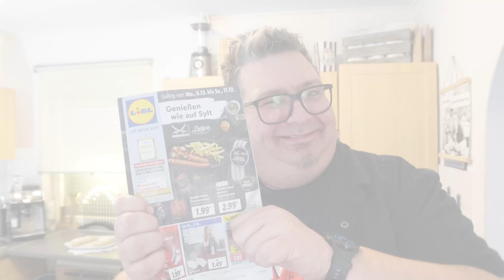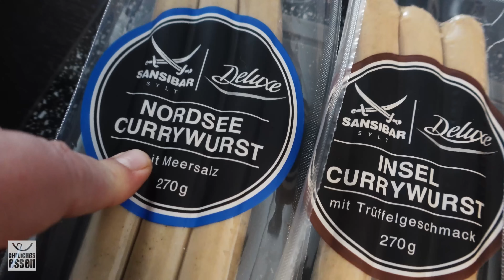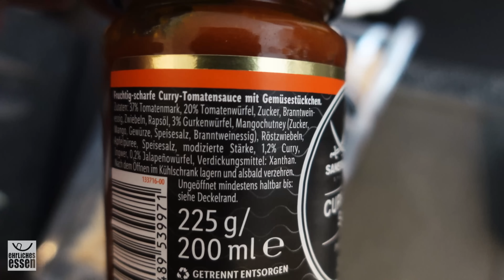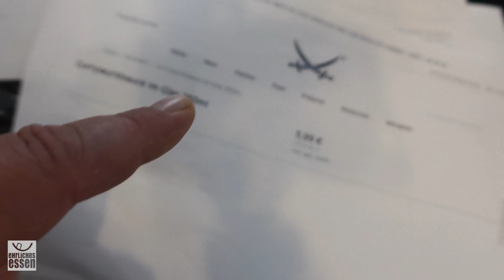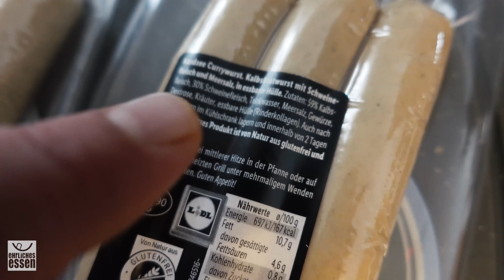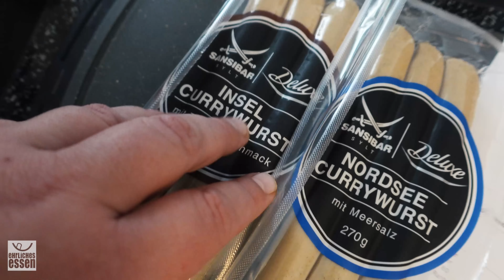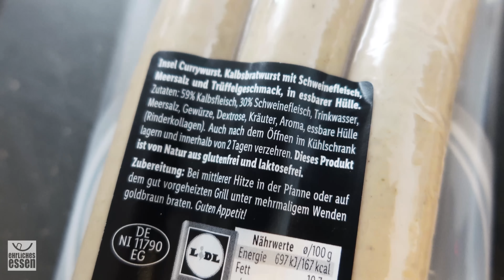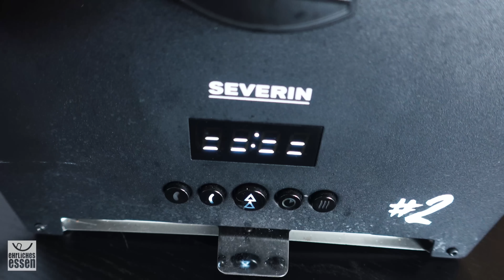VERARSCHE AM KUNDEN? SANSIBAR CURRYWURST - LIDLS DELUXE MOGELPACKUNG im Test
Inhalt:
▫️ Es gibt aktuell die SANSIBAR Aktionswochen bei LIDL und ich wollte schon immer mal auf Sylt die berühmte Currysauce mit Wurst essen. Jetzt kann ich das zu Hause ... oder?

🔥 Du möchtest mich supporten? Kein Problem!

SPAR-CODE*: EhrlichesEssenST

►  Meine neuen ELGATO Key Lights Air:

► Mein neues Blink500 Funk-Mikrofon-Set von SARAMONIC

🎤 Ende der Durchsage ...